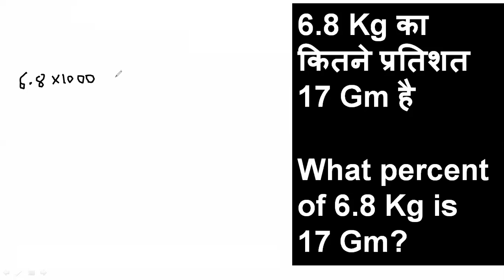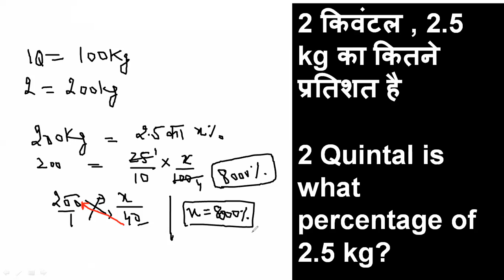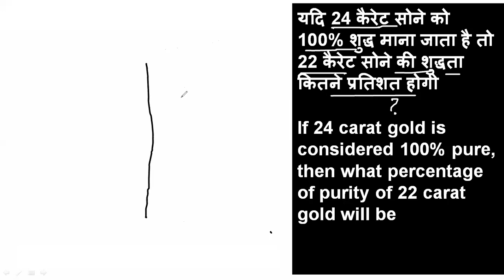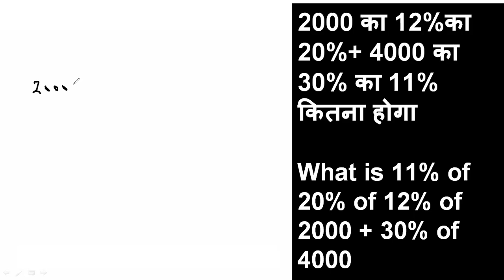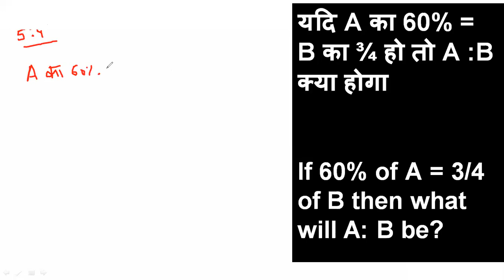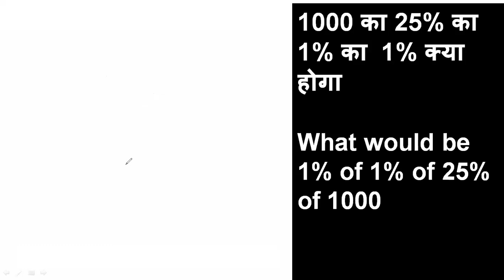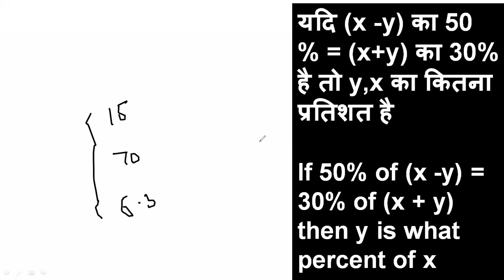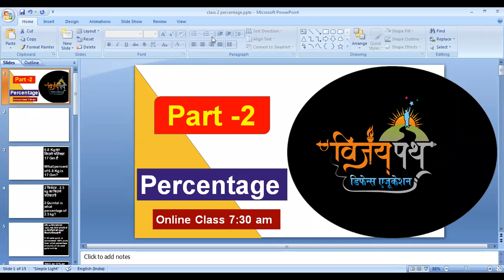Percentage Part 2nd Online Class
Maths